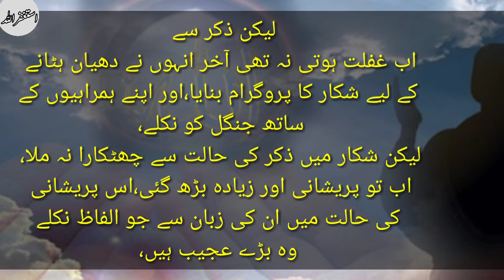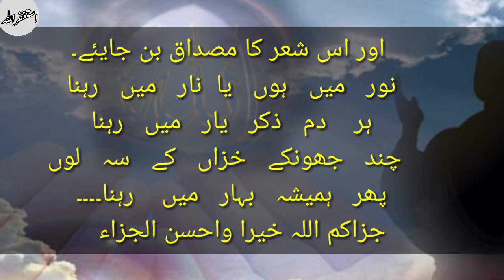zikro azkar|zikar ky shidai|ذکر کے شیدائی|تسبیحات#uyislamicculture#deen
zikro szkar ki fazilat
zikro azkar ki ahmiyat
fazail zikar
zikar ky shidai
Hadith of Aap Sallallaho Wale Wasallam
dini malomat
dini ahkam
dini masail
dini tahafuz
deen ki batain
Stories
uy islamic culture